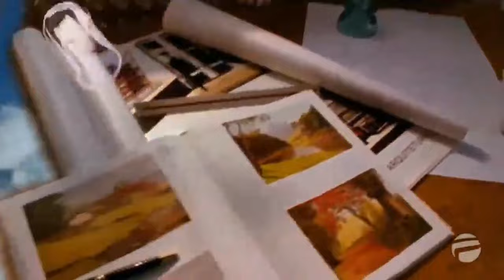Marcas da Paixão - Capítulo 77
Produzida e exibida pela RecordTV de maio a novembro de 2000, Marcas da Paixão é uma novela de Solange Castro Neves e tem direção geral de Attilio Riccó. Está sendo reapresentada pela Rede Família desde 11 de janeiro de 2021.